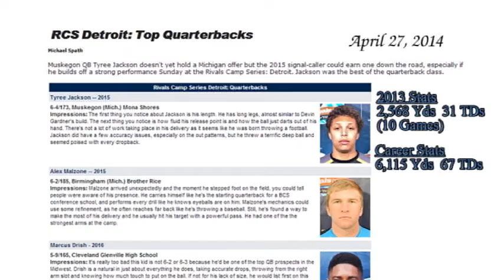Tyree Jackson @ Rivals/Under Armour Camp 2014